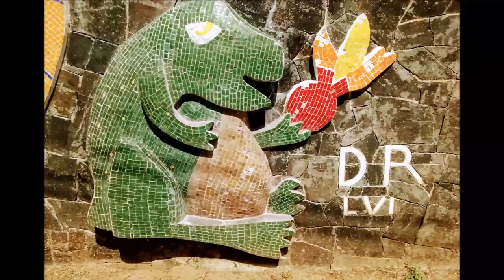12-04-2018 - ACAPULCO CITY TOUR - by rudy